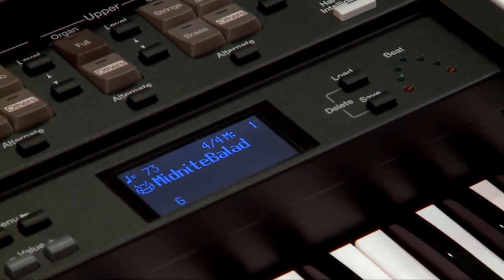Organ performance along with Music Style of "Midnight Ballad"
This is a Midnight Ballad song played live with factory preset Music Style of "MidniteBalad", backing arrangement by left-finger chord playing solo with moody saxophone sound. It's moody, stylish, and good for slow ballad music.
Played by Ryoki Yamaguchi.